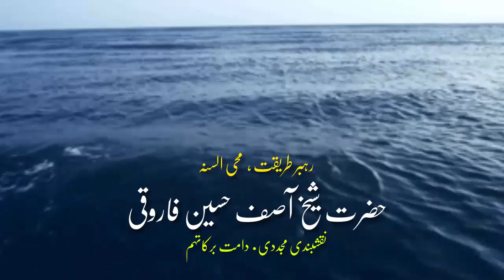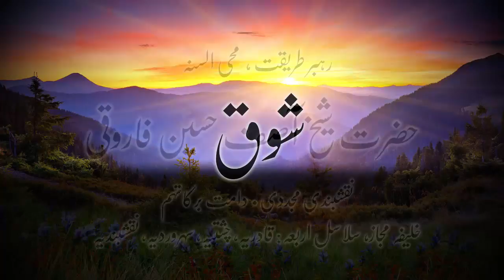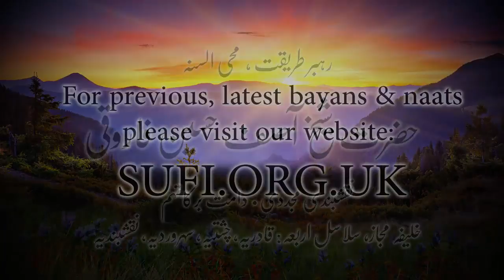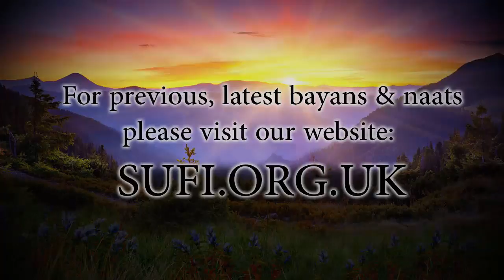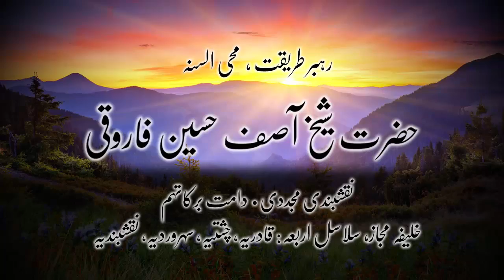بیان شوق ۔ حضرت شیخ آصف حسین فاروقی نقشبندی یوکے